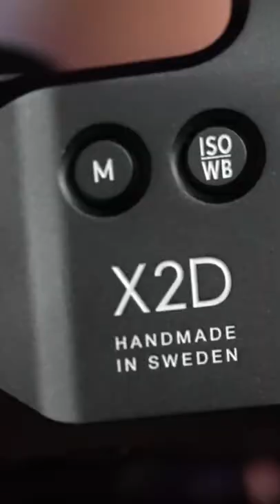Hasselblad X2D 100C 60s review!